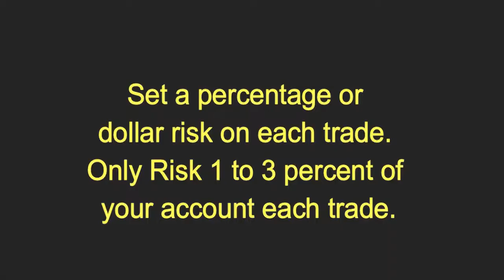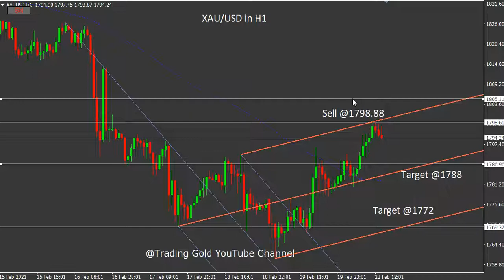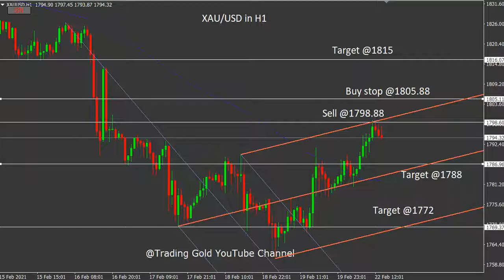XAU/USD 22/2/21 Daily Signals Forecast Analysis by Trading Gold Strategy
foreign exchange
forex
forex trading
forex news
forex market
forex signals
best foreign exchange
currency trading
forex currency
forexdirectory
forex investment
forex strategies
mt4 indicators
trading signals
factory forex
smart trader
fx daily
forex analysis
action forex
forex account
forex trading signals
forek
tradize
forex millionaire,
fx charts
forex platform
currency fx
funded trader
forex dealer
trader 4
learn forex trading
market crash
Investment fx
IQ options
option iq